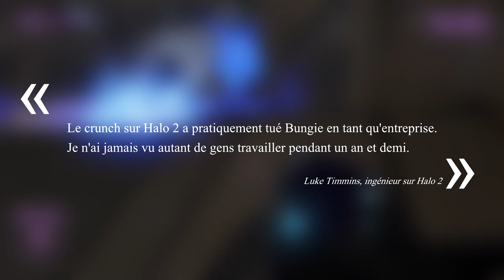Zoom sur - Halo 2, l'intouchable ?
Et si on parlait un peu d'Halo 2 ? ça tombe bien, il arrive très prochainement sur la MCC PC, les choses sont bien faîtes non ?!